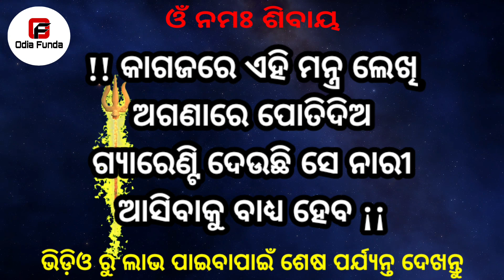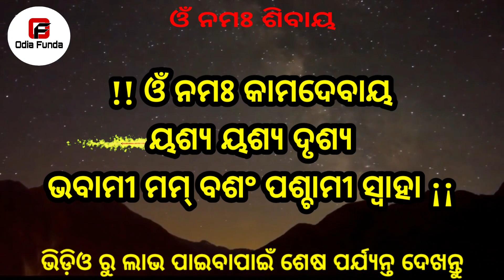ଝିଅ ପଟେଇବା ପାଇଁ ବଶୀକରଣ || odia mantra yantra tantra vidya | vashikaran